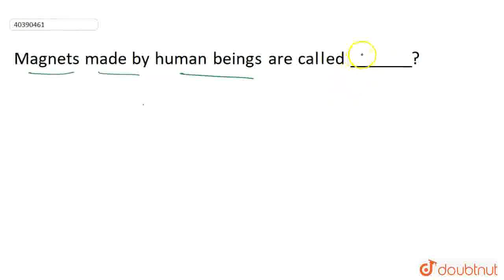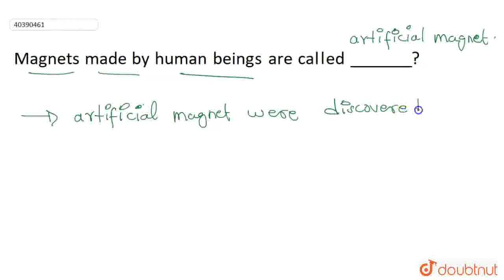Magnets made by human beings are called _______ | CLASS 6 | THE MAGICAL MAGNETISM | PHYSICS | D...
Magnets made by human beings are called _______
Class: 6
Subject: PHYSICS
Chapter: THE MAGICAL MAGNETISM
Board:FOUNDATION

👉 Have Any Query? Ask Us.

Our Telegram Pages:
class 6
6 class ka math syllabus